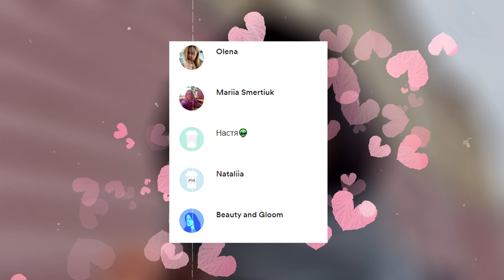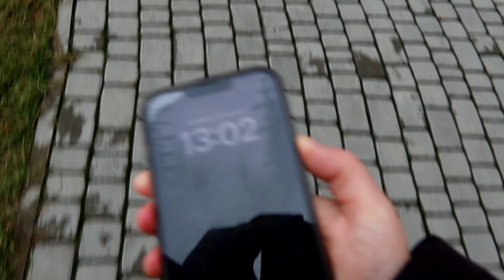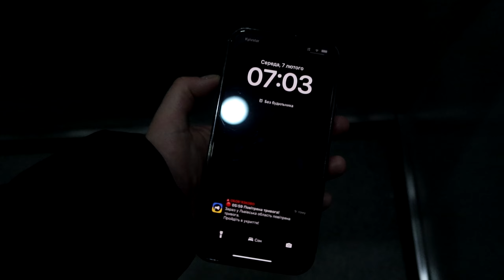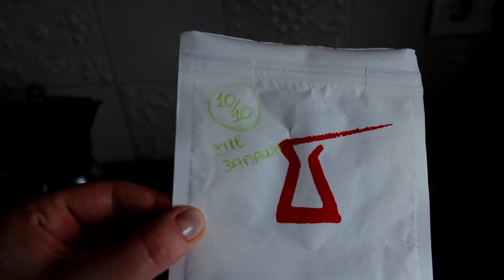КомфортнийТиждень: стоматолог, концерт Vivienne Mort, яка в мене робота, прибирання, весна!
Дякую, що ви тууут! Дякую за перегляд і палець вгору! Надихаєте! ❤️